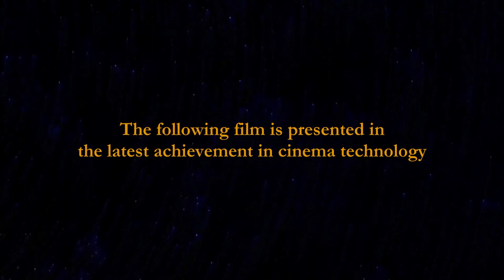Sound System Trailers for Toy Story 2 (1999)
Requested by @GhibliFanReturns and @TheOO7ProductionsReturn and @wembleyfraggleproductions3536 and @CartoonPerezProductions and @AlexEdingtonTheOneandOnly and @ShaggyRogers5348 and @lightbulb7431
1. Dolby Digital Surround-EX Aurora (Debut)
2. DTS Sonic Landscape (Debut)
3. THX Tex 2: Moo Can (Original Version)